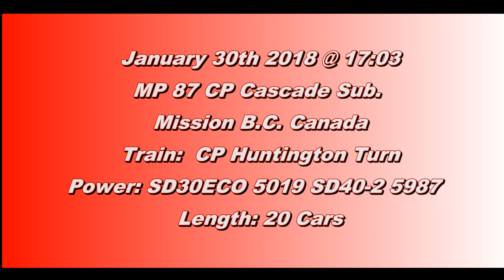Trains BC 2018: CP Hundington Turn W/ SD40-2 @ Mission Canada 30JAN18 SD30ECO 5019 Leading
The Last Train of the day is the Hundington Trun. This 20 Car train was lead by SD30ECO 5019 and SD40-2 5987